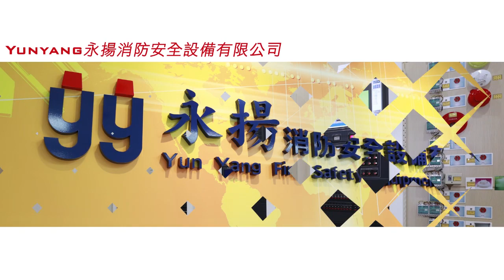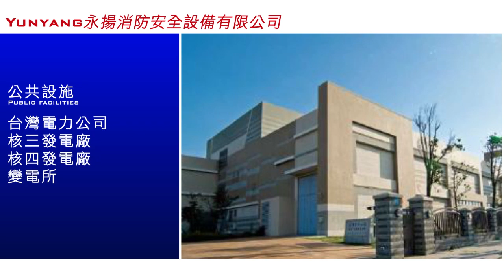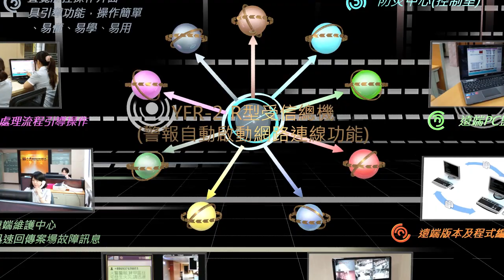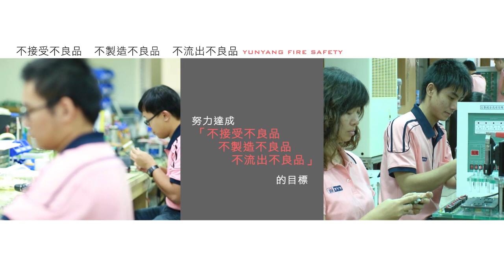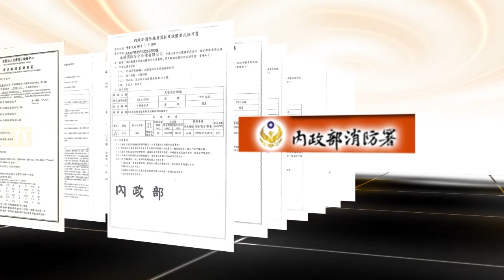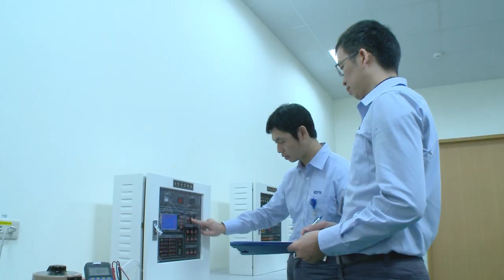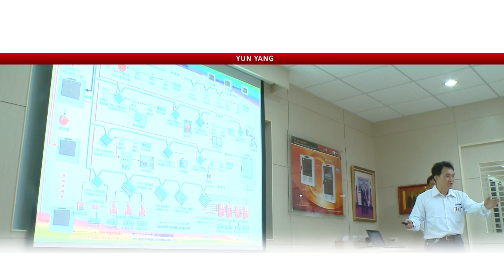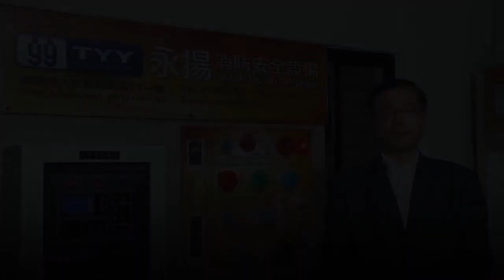永揚消防安全設備有限公司-形象簡介